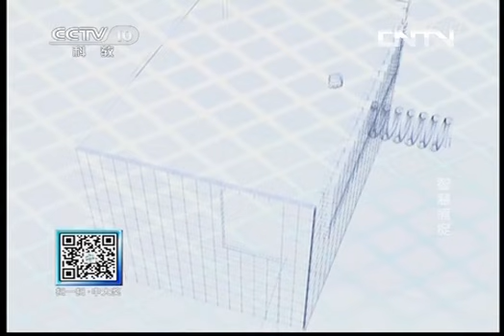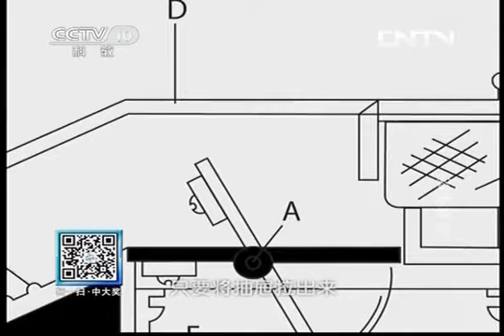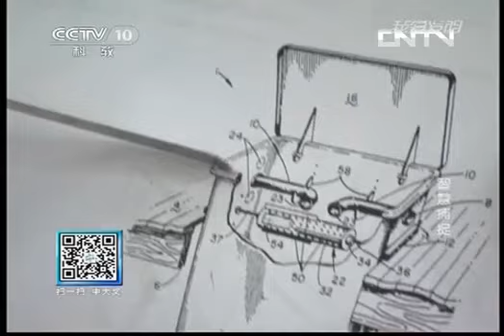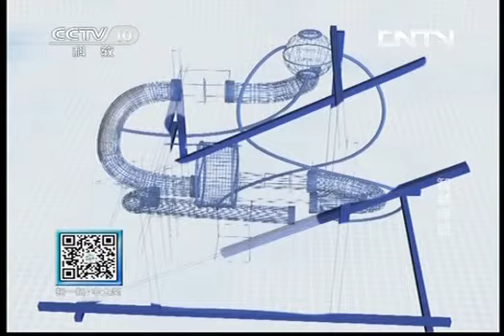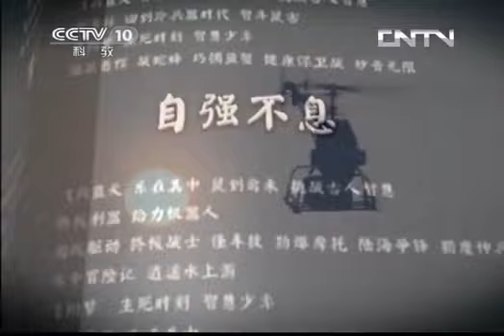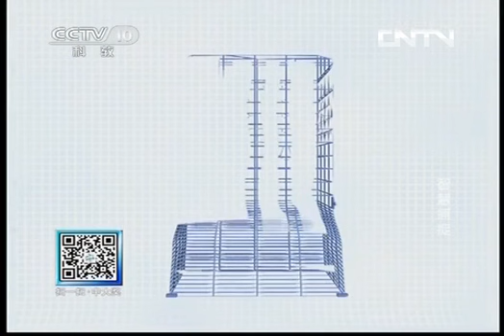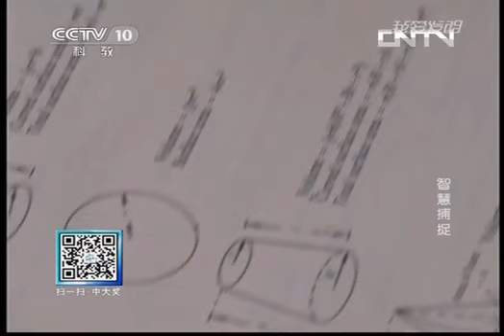20131106 我爱发明 智慧捕捉